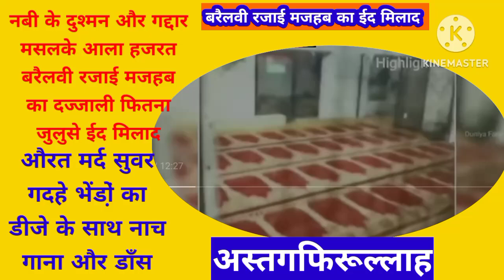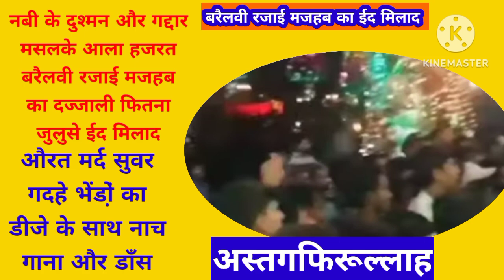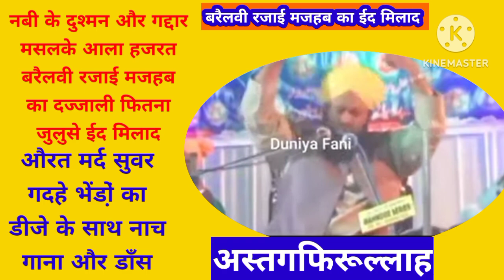Barailvi Razai Mazhab aur Hooron ka Dance.Viral & Trending topics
About this video - yah video Dr. Zakir nike or zakir ke Rileted sahyogi ya kisi aur YouTube channel se liya gaya hai. video me udaharan aur behtarin misal ke sath -

Barailvi razai mazhab aur hooron ka Dance

Ed milad aur dance

عالٰحجرتبیان